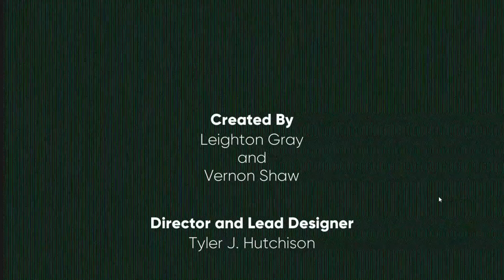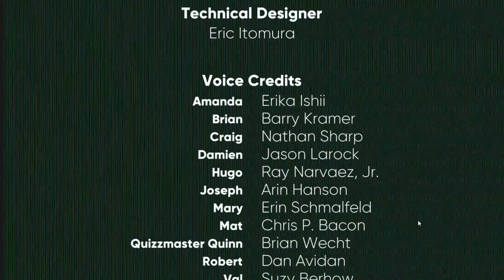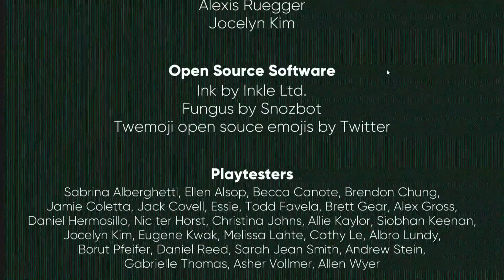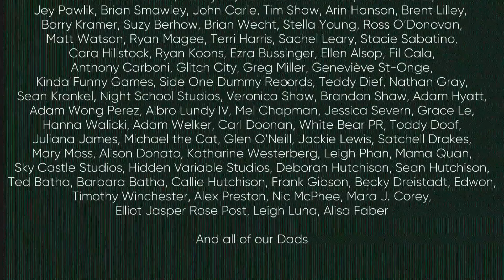Thirsty Thursday: Dream Daddy Ep 29 - Goodbye, Tommy - F+LOP